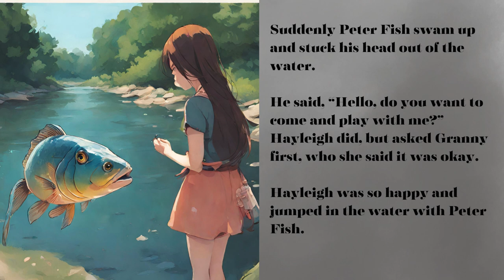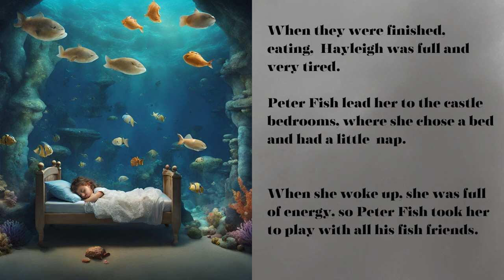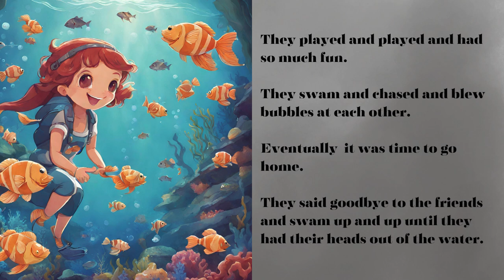Peter Fish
A short story - Peter Fish

"Peter Fish" is an endearing story of a unique friendship. The story revolves around the main characters, Hayleigh  and Peter Fish in an underwater journey.

Written by Hayleigh and Debbie Kolbe
Published and Recorded for Granny Mouse's Children's stories Youtube channel by Suzanne Grobler.

Images and Pictures by Canva / Canva AI

StoryTime,
ShortStories,
ChildrenStories,
KidsStories,
StoriesforBabies,
StoriesforChildren,
StoriesforToddlers,
StoriesforKids,
BabyStories,
ToddlerStories,
Toddlers,
Bravery,
Toddler,
Stories,
Kids,
Children,
Grannymouse,
ChildrensStories,
GrannyMousesChildrensStories,